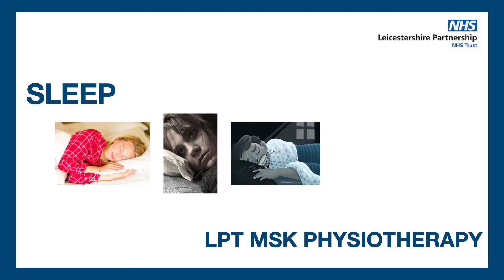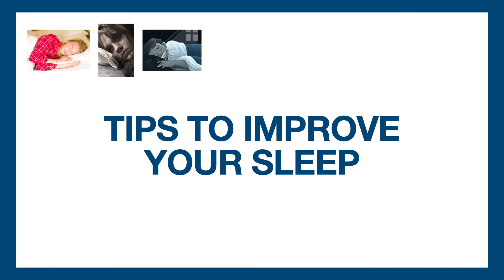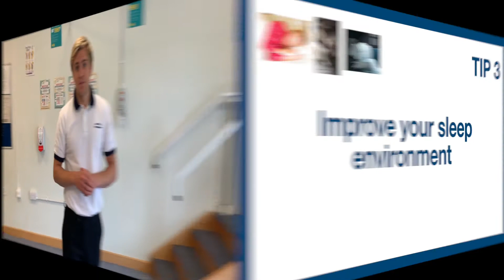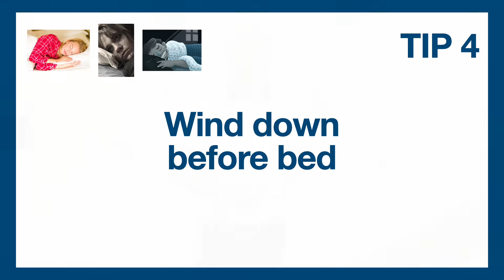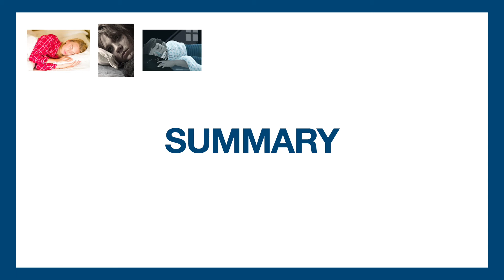Improving Your Sleep - MSK Physiotherapy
1) The Sleep Council
This website is full of evidence based information about sleep, with useful advice and support to help you sleep better.

This free App uses a mix of music, voiceovers and sound effects, designed using the latest clinical research, to help you sleep better. There are in-app purchases.

Sleepstation is a sleep improvement programme that can be accessed free with a GP referral, or purchased for £95

In this TED series, sleep scientist Matt Walker discusses the science of sleep and how we can do it better over 9 short episodes.

This NHS Live Well website gives practical to help you achieve a better night sleep.